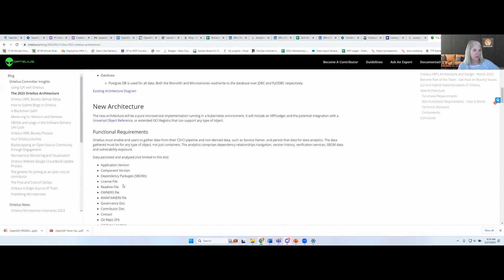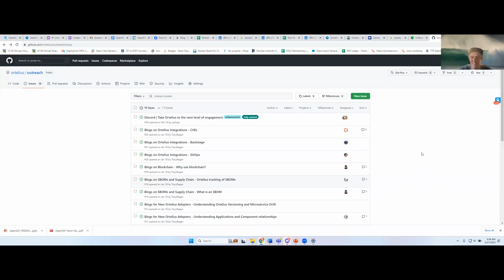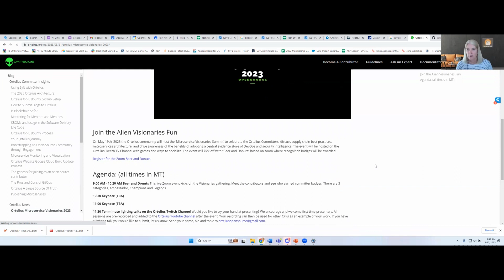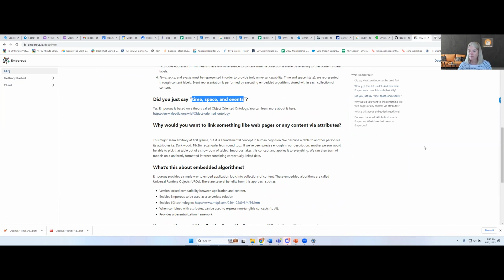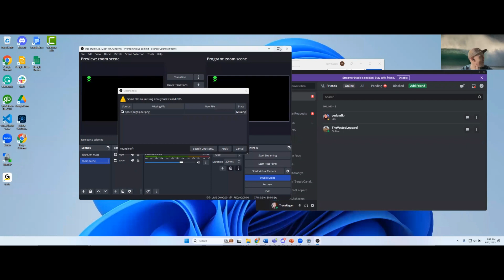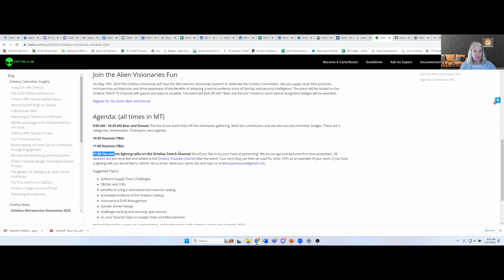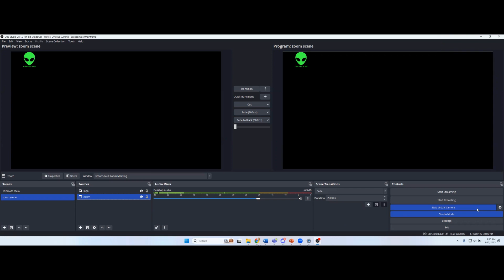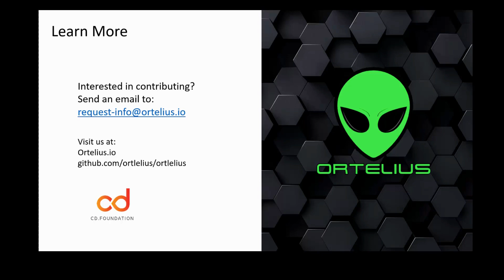March 27, 2023 Ortelius Outreach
A summary of remaining blogs, and speaking engagements are the primary topic of this outreach meeting.